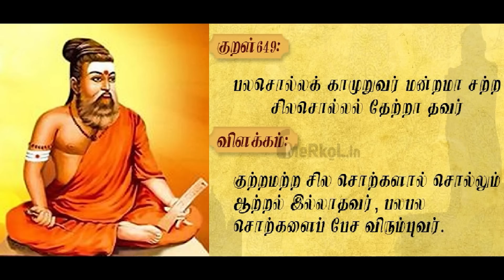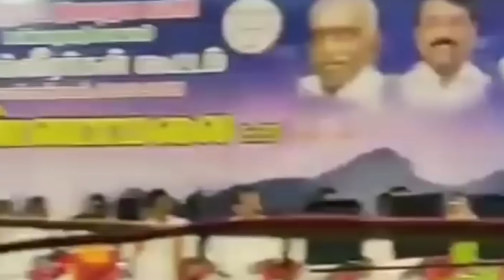அண்ணாமலை அட்ராசிட்டிஸ்!! தீபாவளி ஸ்பெஷல்!! by KARTHIK GOPINATH